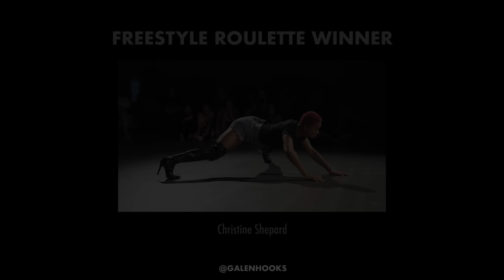Galen Hooks Presents "NEW YORK FREESTYLE ROULETTE: LIVE EVENT" | The Finals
The Finals- select performances.

This video features the winners of "THE FEELS", "THE HEELS" and "THE THRILLS".

Dancers in order of appearance:
@chrisnshep (Congratulations to our winner!!!)

“Freestyle Roulette: Live Event” is a dance event created so that any dancer of any style can showcase their abilities in a high stakes, supportive environment. This event rewards creativity, whether you’ve been dancing for 10 years or 10 months, by judging not based on dance skill but rather based on interpretation of a prompt.

The dancer spins a wheel and is given a song at random, then spins a second wheel for a prompt at random. The dancer has to interpret the prompt to the song, dancing unrehearsed.

“Freestyle Roulette” is an exercise used in the @thegalenhooksmethod intensives to train dancers in committing to artistic choices. At times it is used for practical training, for example to prepare dancers for industry auditions or shoots where they are asked to do often awkward things that they have to commit to and deliver confidently.

Following the GHM sessions, students would often rent studio space to continue practicing alone or with small groups of friends. This event expands it to the greater dance community with curated judges who are not only at the top of their fields, but whom dancers rarely have the opportunity to be seen by. The judges are reciprocally exposed to talent they would rarely have the opportunity to see.

And lastly, this event allows us to discover new music and artists, often with the entire audience and the dancer hearing the song for the first time.

In order to make room for all dance styles, 3 categories were offered: THE FEELS (slow, moody songs), THE HEELS (sensual songs danced in a heel), and THE THRILLS (upbeat, hype songs).

Any dancer could enter any category and do any dance style they wanted to within that category.

Participants flew from around the world to attend. Dancers from all styles, backgrounds, and ages came together for this community event.

GALEN HOOKS is a Director and VMA-Nominated Choreographer who has worked with over 60 artists including Camila Cabello, Justin Bieber, Usher, Rihanna, Janet Jackson, Britney Spears, Ciara, Ne-Yo, John Legend, Grimes, Banks, and more.

TV and Film credits include La La Land, GI Joe 3, 17 again, The Voice (Assoc Creative Producer), America's Got Talent (Assoc Consulting Producer), X-Factor (Supervising Choreographer), So You Think You Can Dance, Dancing with the Stars, Glee, The Grammys, Oscars, American Music Awards, and more.